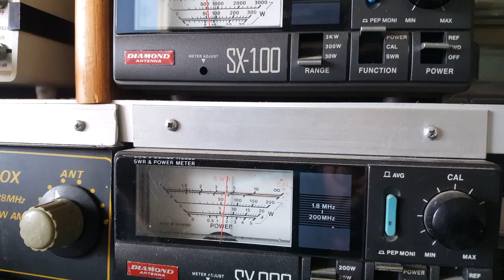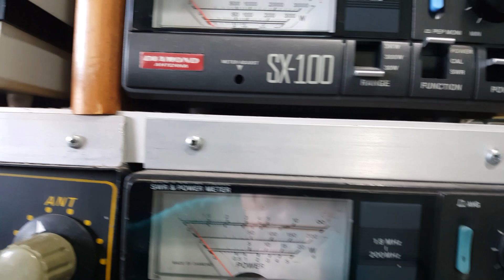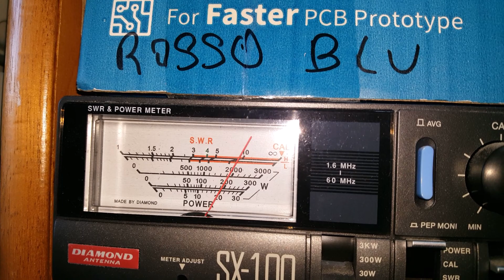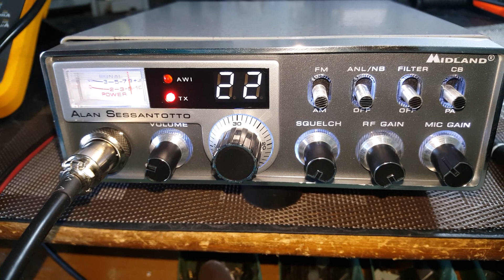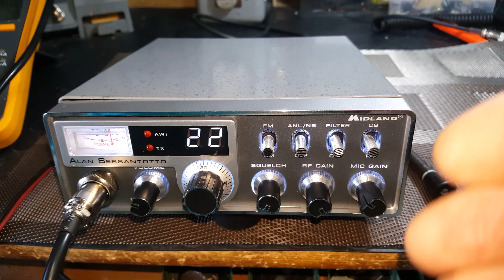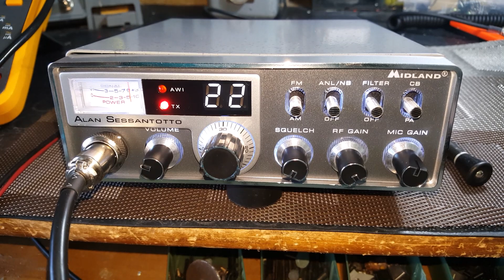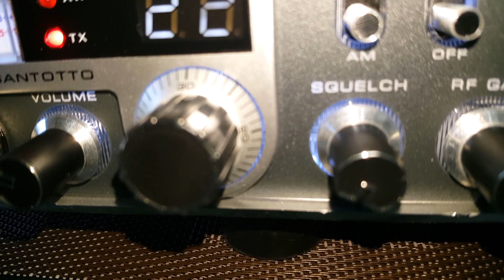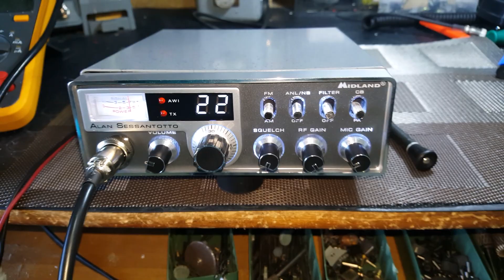Video Alan SESSANTOTTO per Giuseppe di Reggiolo RE - Elaborato -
Su questa radio, dopo aver seguito le indicazioni per aumentare la potenza, la modulazione e i 120 canali è stata installata una scheda eco con roger beep incorporato, nonché il preascolto.